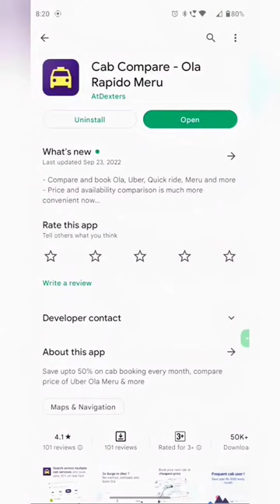Cab Booking App tips you should know!